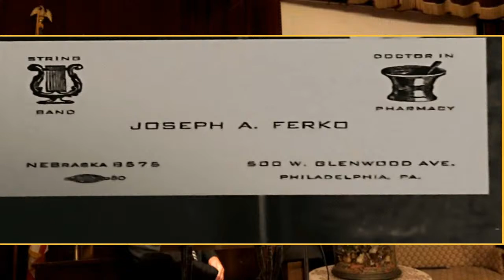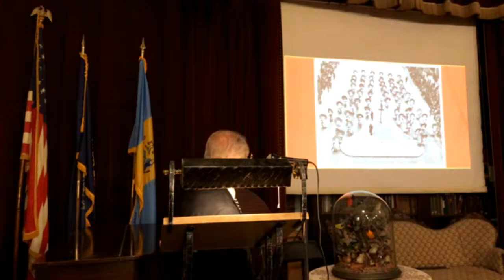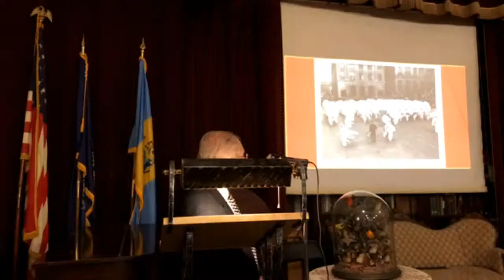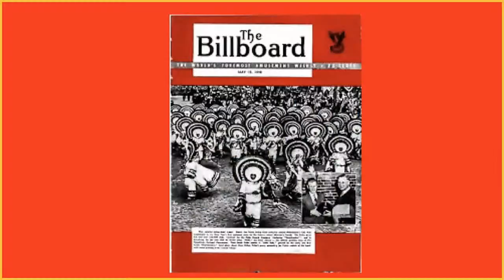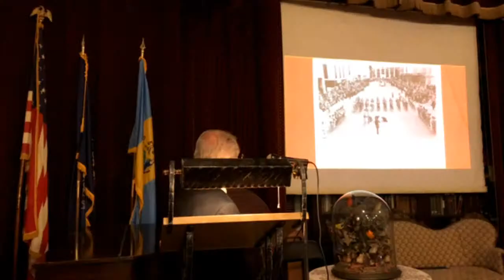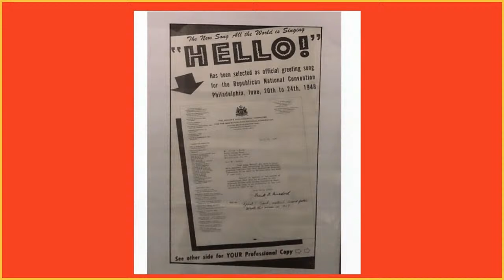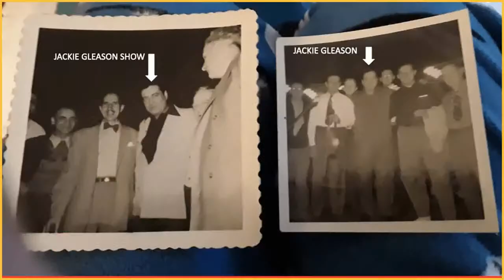100 Years of the Ferko String Band Speaker: Johnny Evans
Johnny will discuss the 100 year history of the award-winning Ferko String Band, headquartered in our neighboring community of Bridesburg.